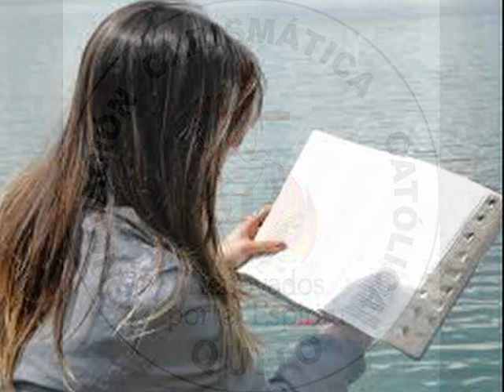Como crecer espiritualmente / Predicación Carismática Católica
👉 Les Invitamos de Parte de nuestro ministerio,

Renovación Carismática Católica.
Hermosa Predicación que nos invita a meditar día y noche en la Palabra de Dios y a través de ella, dirigir correctamente nuestras vidas, para un crecimiento Sano que todo servidor debe tener en su comunidad carismática.

Sigue profundizando en el tema con la siguientes predicas:
*** “Superando conflictos en grupos de Oración ”***